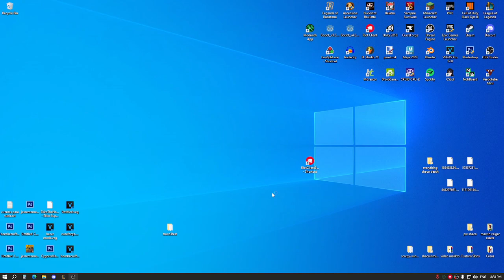TFT 3 Stars Speedrun (18:47.717)